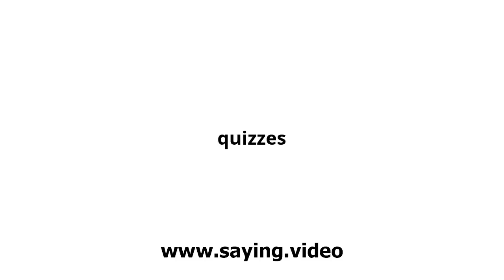How to say quizzes in English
A short video showing how to pronounce quizzes.